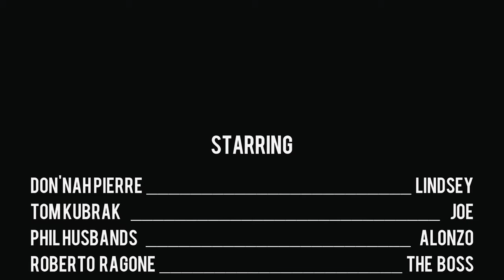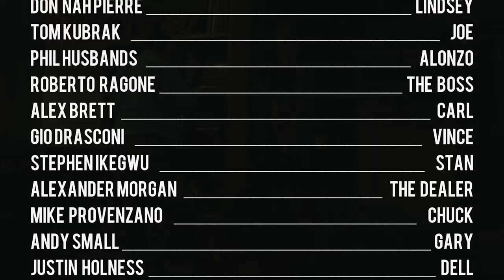My City | Ch. 2 High Tide - Full Short Film- Tom Kubrak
In Chapter 2 of this Noir Thriller a young gang in the late 90's threatens the underworld in and around Newark, New Jersey. After running it for decades, the people who own the city, have their first big test.

Written/Directed by-
Tom Kubrak @tomkubrak

Starring-
Tom Kubrak, Roberto Ragone, Gio Drasconi, Alex Brett, Donnie Saleem, Phil Husbands, Steven Ikegwu and Alex Apter

William O'Keefe @okeefescoffeetimecinemapro4512

Assistant Cinematographer by-
Ron Wilson @ronwils64

Assistant Director-
Tom Coraggio

Makeup & FX-
Casey Wehr

Brendan Szabo & Kyle Zinenko

Script Supervisor-
Gianna Daginis

Sound Mixer
Ronin Ruste

Gaffer
Justin Holness